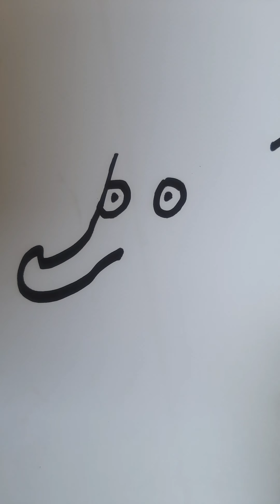drawing word ( but ) and convert it to dog 🐕 by very easy رسم كلمة but ولكن بطريقه سهله بسيطه..